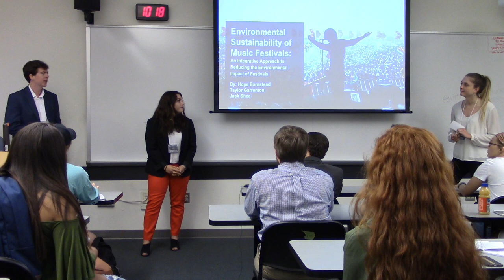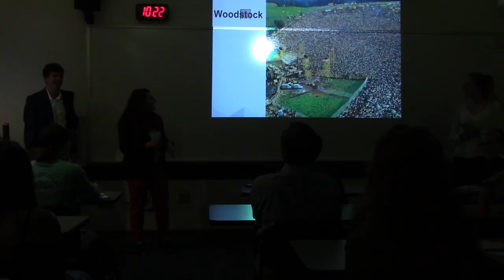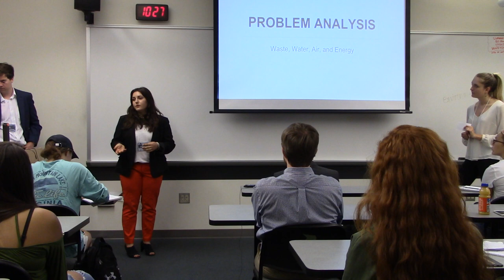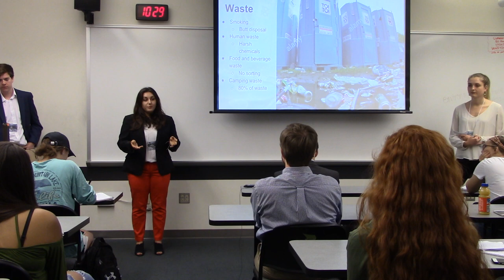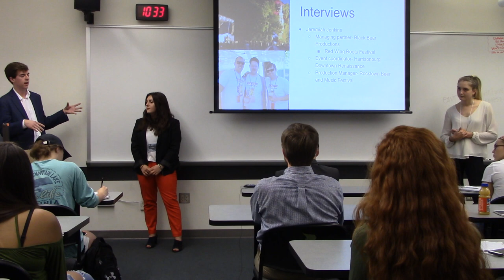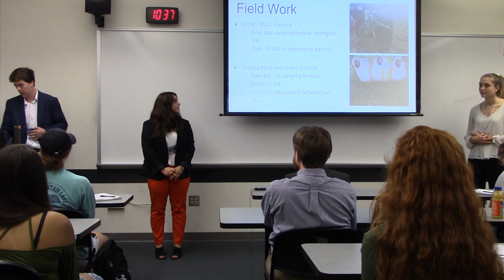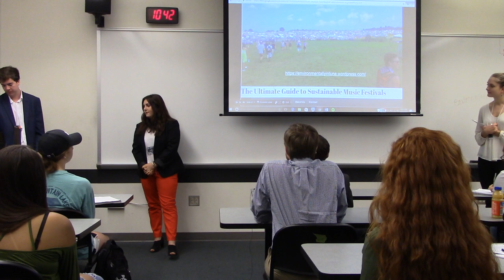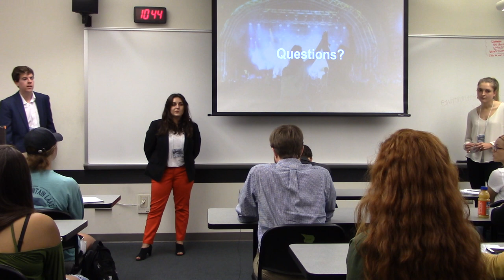Environmental Sustainability of Music Festivals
Full Title: Environmental Sustainability of Music Festivals: An Integrative Approach to Reducing the Environmental Impact of Festivals, by Hope Barnstead, Taylor Garrenton, and Jack Shea
Advised by: Dr. Shannon Conley and Dr. Steven Frysinger
Abstract: Present day music festivals are built on a strong foundation: freedom, community, and an undeniable love of music. But, as these festivals continue to grow and expand on these values, one critical value often tends to be overlooked: their impact on the environment. It is important that music festivals openly promote environmentally sustainable practices and devise ways in which festival goers can easily put these practices into place and festival planners can actively challenge themselves to continuously reduce their environmental impact. This project aims to take a deeper look into current environmental practices implemented on small and large scale festivals, and provide practical steps and insight into increasing the effectiveness of those practices in the future as well as develop new ones. This will be accomplished through meetings with festival directors and environmental specialists, volunteer field work at multiple festivals, and an in-depth literature review. A guide book containing specific ways to increase environmental consciousness for both festival planners and goers will be developed to serve as a tool in the planning and execution of music festivals.